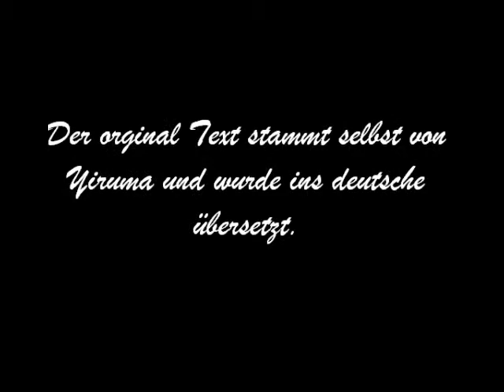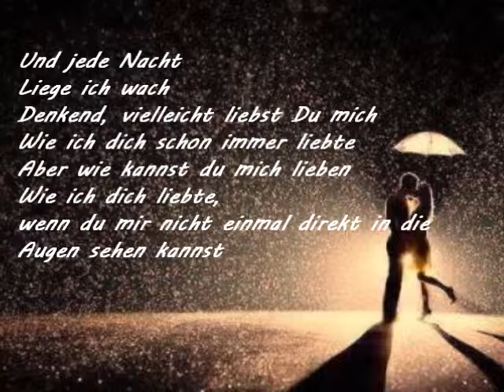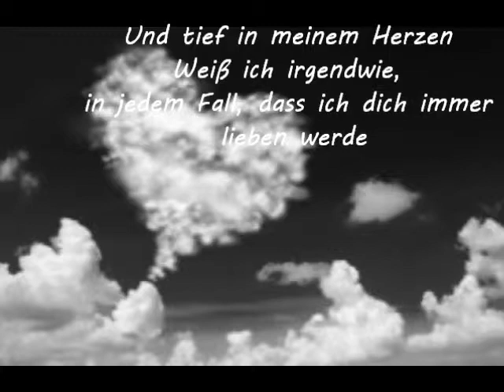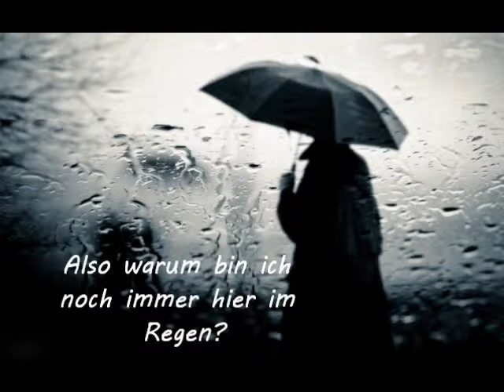Kiss the Rain - Yiruma (Klavier)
Ein Lied, dass ich selbst wunderschön finde. Ich hoffe es gefällt euch genauso gut.

Der original Text, stammt von Yiruma selbst und wurde ins Deutsche Übersetzt. Ich hoffe es gefällt euch.